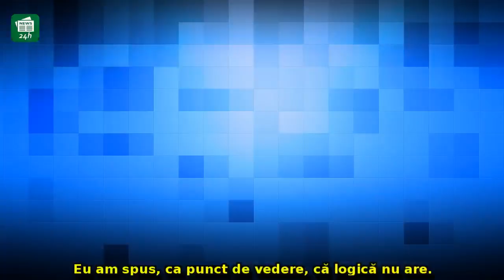Ministrul Finanţelor, Eugen Teodorovici, anunț decisiv pentru românii care trimit bani în țară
Ministrul Finanţelor, Eugen Teodorovici, anunț decisiv pentru românii care trimit bani în țară: 'Logică nu are, nu văd de ce reguli peste reguli'